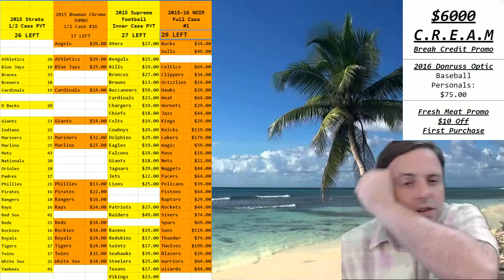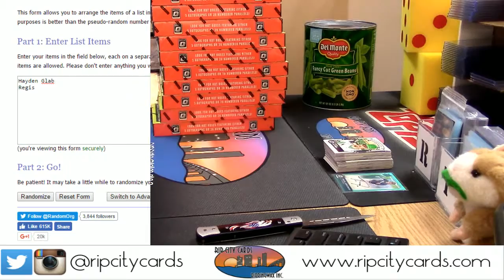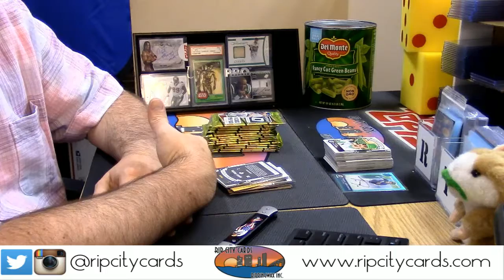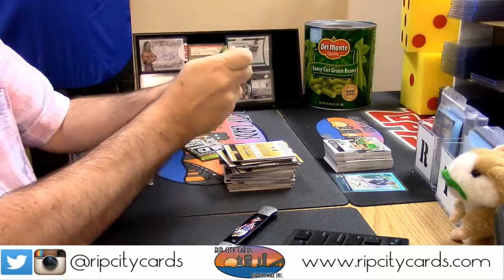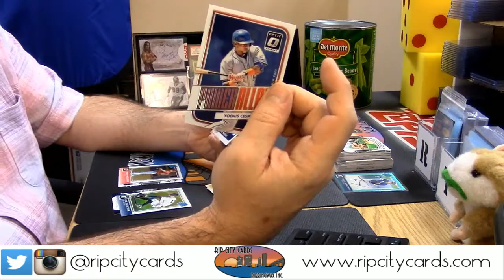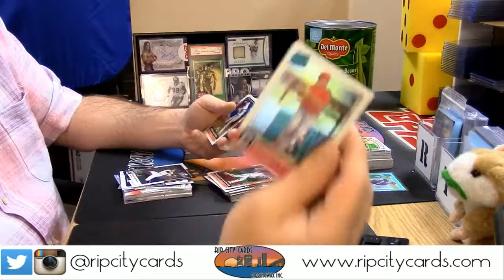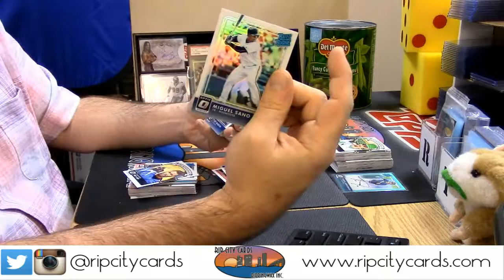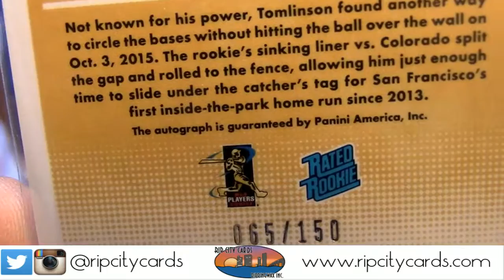2016 Optics Baseball AL NL